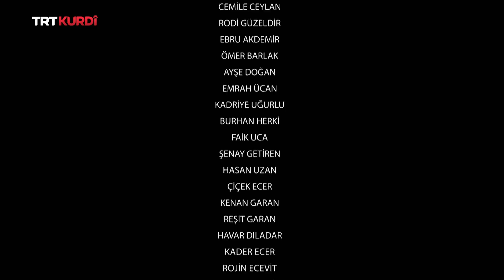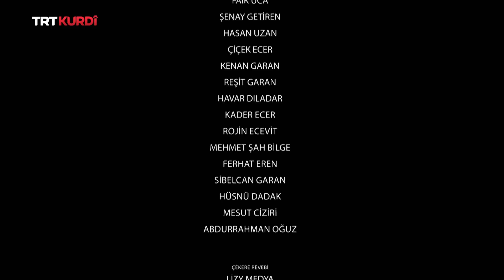Dîcle û Firat - Beşa 20.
(Seher Yıldızı 20. Bölüm)